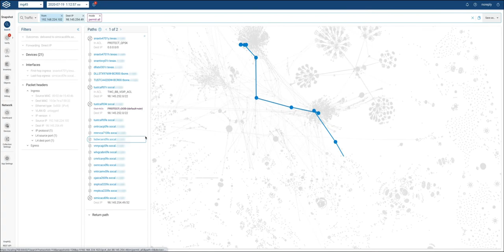Scaling: How We Process 10^30 Network Traffic Flows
Read the accompanying blog post by VP of Engineering, Yasser Ganjisaffar